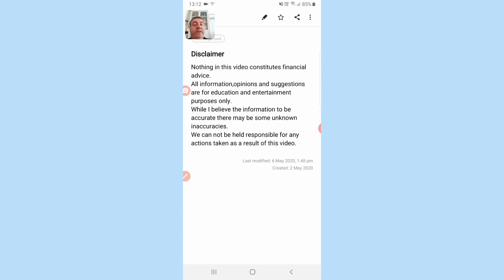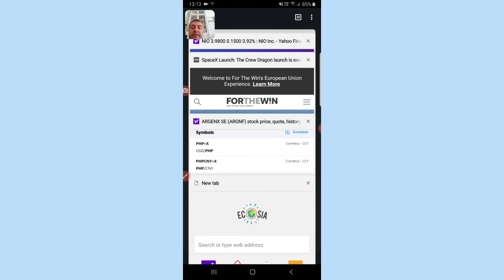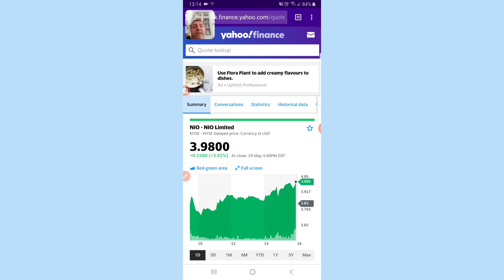How will the space x launch affect our shares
Tech pack available from Amazon